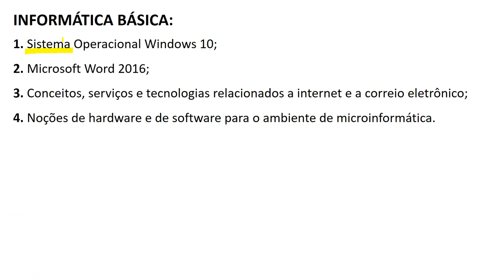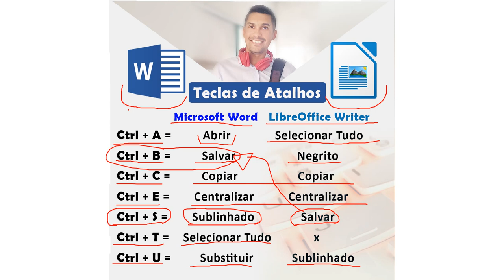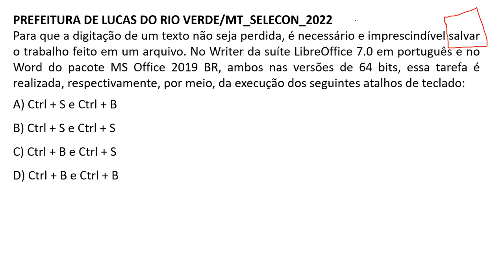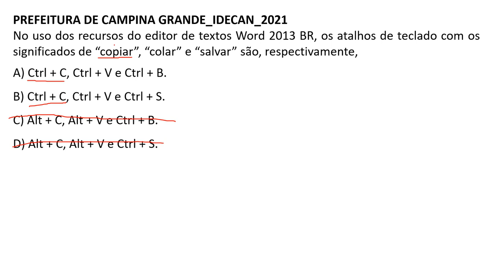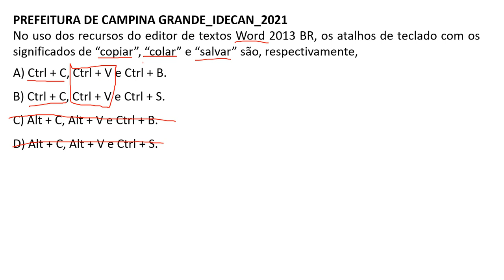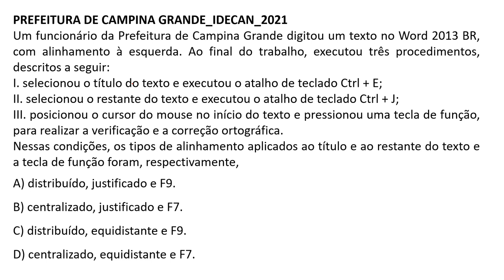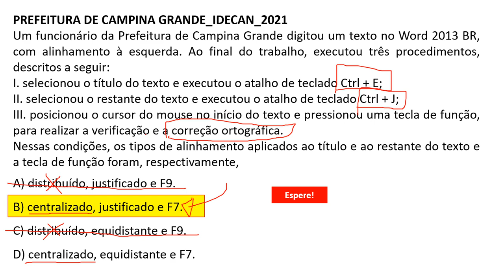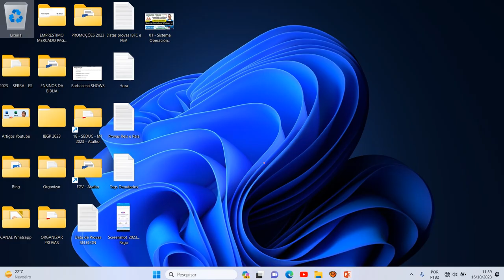Microsoft Word 2016 | Concurso ALEPI 2023 - 2024 | TÉCNICA LEGISLATIVA | Banca IDECAN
ASSEMBLEIA LEGISLATIVA DO ESTADO DO PIAUÍ – ALEPI
Cargo: TÉCNICA LEGISLATIVA (SUPERIOR):
CONHECIMENTOS ESPECÍFICOS
Informática Básica: Sistema Operacional Windows 10, Microsoft Word 2016, Conceitos, serviços e tecnologias relacionados a internet e a correio eletrônico, noções de hardware e de software para o ambiente de microinformática.

Prova: 14/01/2024